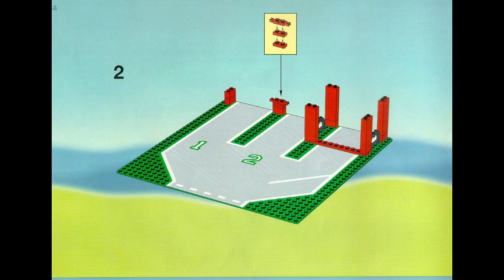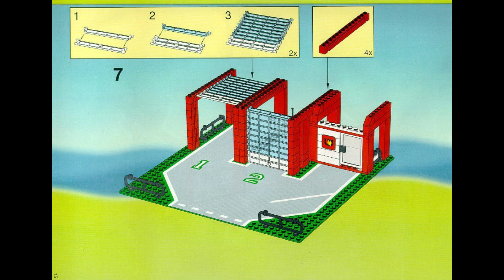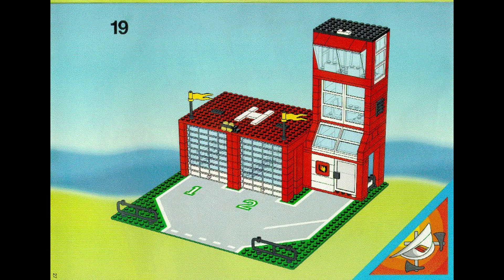6571 Instrucciones para LEGO Estación de Bomberos con Helicóptero de Rescate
6571 Instrucciones para LEGO Estación de Bomberos con Helicóptero de Rescate